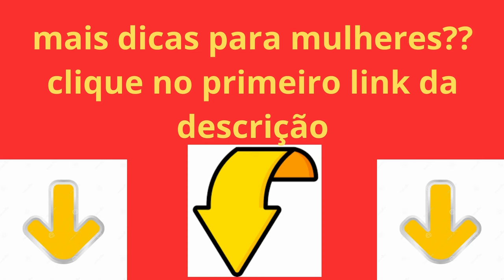Você é cacheada e quer cachos definidos e perfeitos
MAIS DICAS E PRODUTOS PARA MULHERES CLIQUE NO LINK ABAIXO

"Se você é uma cacheada em busca de dicas para conquistar cachos perfeitos e definidos, está no lugar certo! Neste vídeo, vou compartilhar minha rotina de cuidados com cabelos cacheados, repleto de segredos para obter cachos incríveis. Descubra como manter a saúde e a beleza dos seus cachos de forma natural, usando produtos de qualidade e seguindo uma rotina simples, mas eficaz.

Aprenda a destacar a beleza dos seus cachos e conquiste um cabelo deslumbrante. Vou compartilhar dicas valiosas sobre hidratação, finalização e truques para manter seus cachos sempre saudáveis ​​e duráveis. CachosSaudáveis ​​CachosBrilhantes

Não importa se você é nova na jornada dos cachos ou se já é uma veterana, este vídeo tem algo para todas as cacheadas. Aumente sua autoestima e sinta-se poderosa com seus cachos naturais. Assista, curta e compartilhe, e juntos vamos celebrar a beleza dos cachos! CabeloCacheado BelezaNatural AmoMeusCachos"